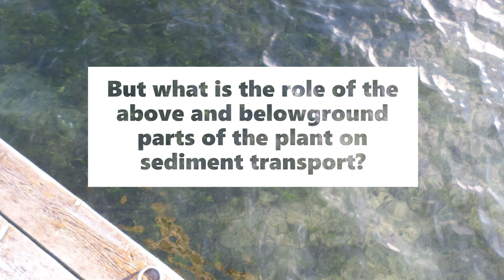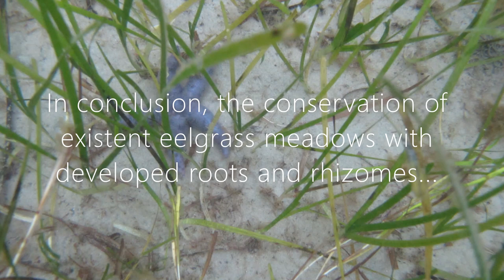Role of eelgrass on bed‐load transport and sediment resuspension under oscillatory flow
Video Abstract from recently published Limnology & Oceanography paper: "Role of eelgrass on bed‐load transport and sediment resuspension under oscillatory flow" (Beatriz Marin‐Diaz, Tjeerd J. Bouma, Eduardo Infantes).